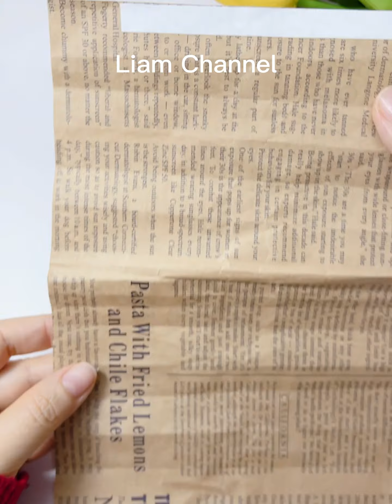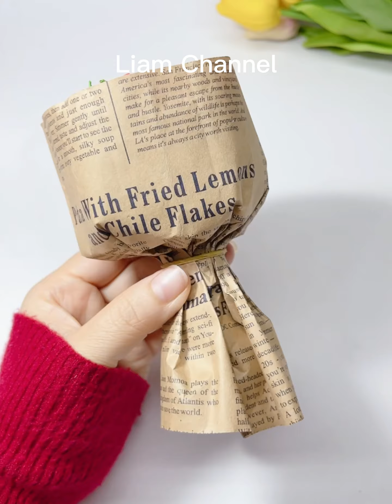Cách làm bó HOA HỒNG tặng mẹ 20/10 DIY paper rose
Cách làm bó HOA HỒNG mini tặng mẹ 20/10 DIY paper rose
Hướng dẫn chi tiết cách làm bó hoa hồng mini dễ thương tặng mẹ, tặng cô nhân dịp 20/10. Liam chúc các bạn làm thành công nhé ^^